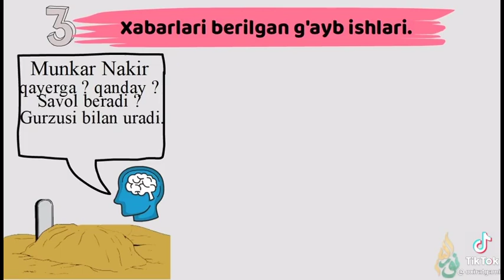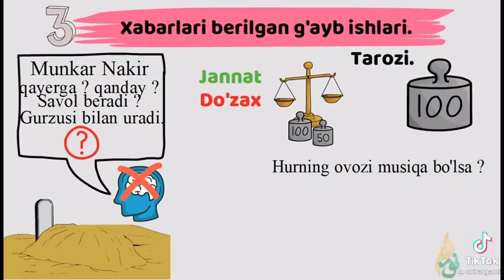АБДУЛЛОХ ДОМЛА..АКЛИНИ ЧЕКИ ЧЕНАРАСИ БОР